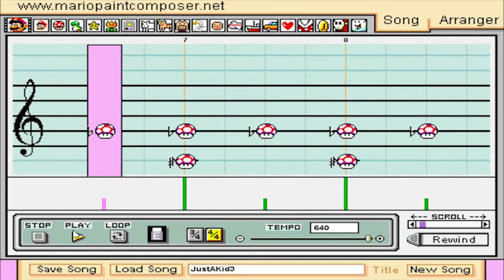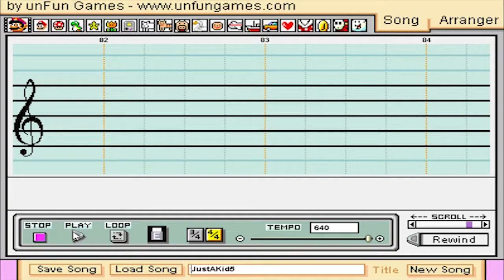Wilco - Just A Kid On Mario Paint Composer - 500TH VIDEO SPECIAL!!!!!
IN MEMORY OF STEPHEN HILLENBURG

This is my second ever Mario Paint Composition, and it is of Wilco's "Just A Kid" from The SpongeBob SquarePants Movie Soundtrack, and can also be heard on the DVD/Blu-ray menu for the movie.

I had actually begun doing this back in September of 2018, but when I heard the tragic news of Stephen Hillenburg's passing, I was motivated to pick up where I left off here and finish what I started. I learned a whole lot from my first composition of BFBB SpongeBob's House, and I wanted to see how I could improve myself here. I think one of the trickier parts that served as a bit of a learned curve for me was reading the beats, and accompanying them with the percussion sounds, as well as figuring out which would sound best so the rhythm wouldn't sound off. I feel like I had something pretty good going, so I stuck with it!

In the song itself, though, my favorite part has to be the bridge. To me, the bridge, as well as the whole song, perfectly encapsulates the entire theme and feel the movie embodies: the whimsical wonders and memories of youth and being a kid. It never fails to makes me smile and occasionally bring a tear to my eye :').

This video doubles as both a 500th video special and a tribute to the late great Stephen Hillenburg, creator of SpongeBob SquarePants. I can only hope I did this song justice. May he rest in peace, for he has defined generations with the hearts he has touched, including mine, especially ^_^.